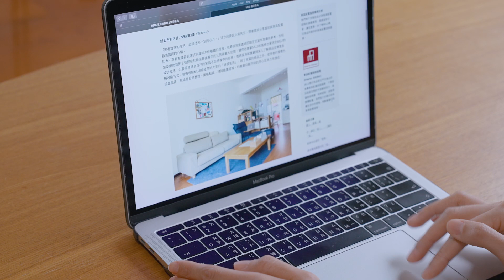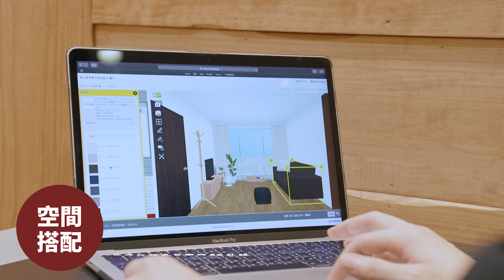家具配置顧問服務介紹、與你一起規劃理想中的家【認識MUJI】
MUJI無印良品的 家具配置顧問 (IA-Interior Advisor)
小從「整理收納」、「商品選擇」，
大至空間整體諮詢，都能為你量身打造，
推薦專屬於你的適切生活提案。

改變實體居家氛圍也可以線上諮詢！​
🪑線上家具配置諮詢服務​🪑